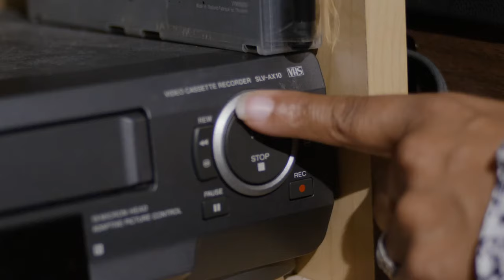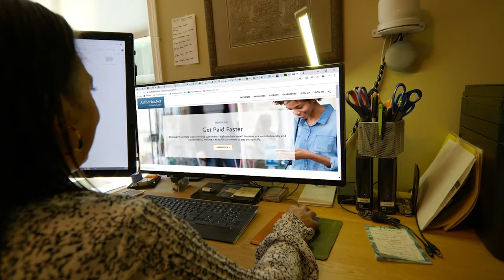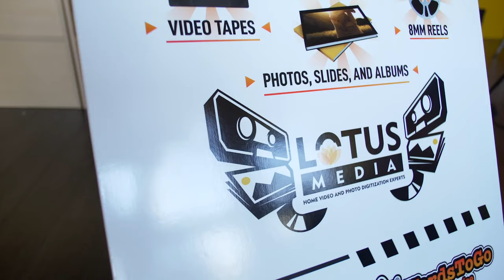Authorize.net Customer Success Story - Lotus Media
Learn how Ngina Shulman, founder of Lotus Media, helps their customers preserve, connect and share memories and how they use Authorize.net's invoicing tool to easily accept payments for their services.